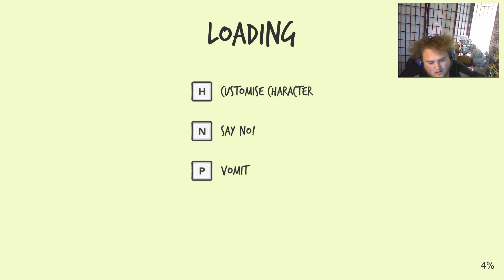When you only spend 20 minutes making a game... : Toddler Simulator funny moments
Let's hit 10 likes for more random games